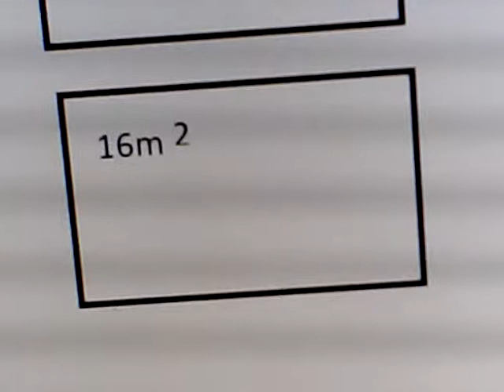nigdzie nie ma wolnych czas na miejsc bo pokoje są małe i mało miejsce